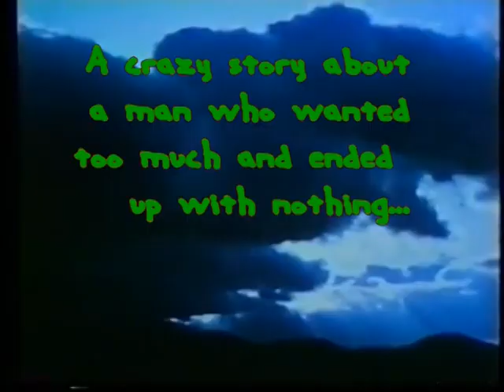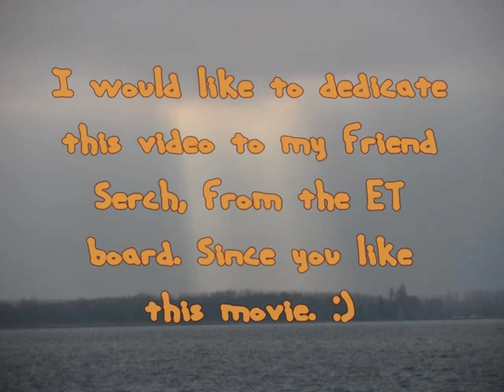Hammersmith Is Out - Lunatic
This is a tribute video to another one of Elizabeth Taylor and Richard Burton's movies. "Hammersmith is out" came out in 1972 and was the last big screen movie they ever did. The video is set to the song "Lunatic" by Andy Grammer. :)